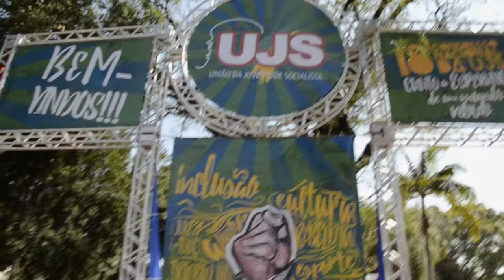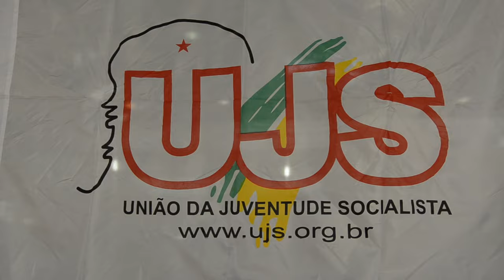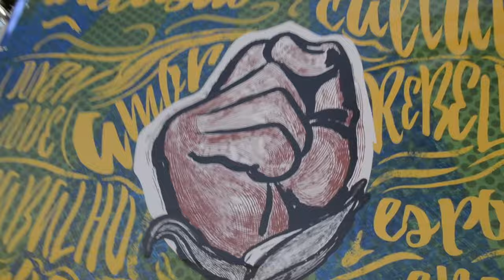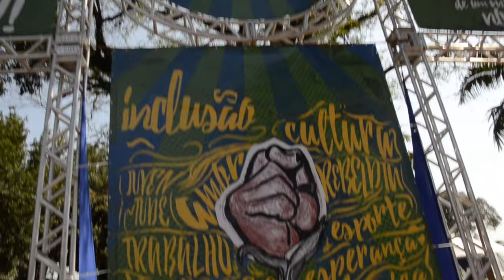Congresso da UJS começa com clima de ousadia na luta contra o golpe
Tem início nesta quinta-feira (28), o 18º Congresso Nacional da União da Juventude Socialista (UJS), que ocorre no Centro Esportivo Tietê, na capital paulista, até o próximo domingo (31). Com o tema "Canto a Esperança de um Mundo Novo", o fórum espera receber cerca de 3 mil jovens irão debater os rumos políticos do Brasil, em um cenário de golpe em curso e perda de direitos.